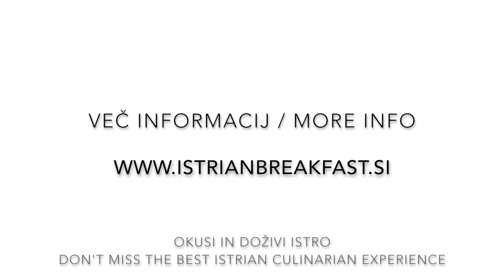Predstavitev zajtrka Julija